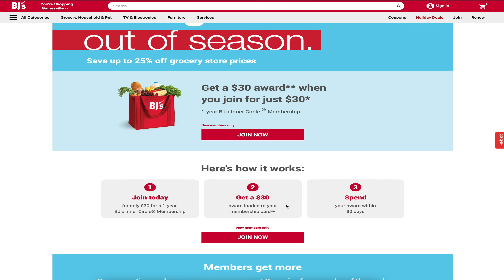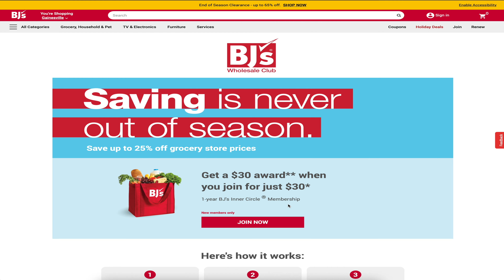الحياة في امريكا الحلقة الاسبوعية كلام مهم جداً عن التضخم والتوفير وشكل المحلات لليلة الكريسماس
أشكركم على المشاهدة، فضلًا فعّل زر تنبيهات الجرس (🔔) لكي يصلك جديد الفيديوهات
  صفحة خدمية تهدف لخدمة العرب المهاجرين الي امريكا لمعرفة كل شئ لتسهيل العيش لهم في الغربة
نرحب بكل تعليقاتكم سواء نقدية لنطور المحتوة او التشجعية لتكملة المسيرة
وللمتابعة على الصفحة العامة الرسمية :